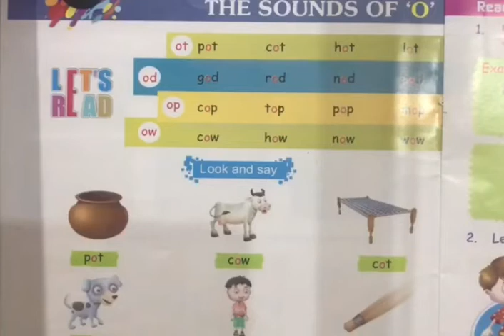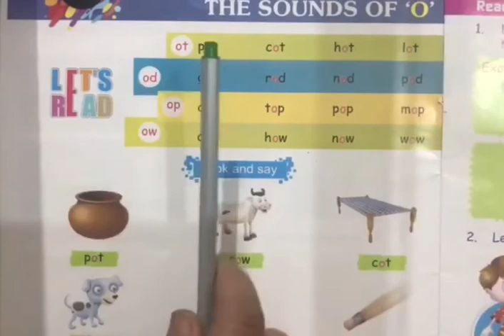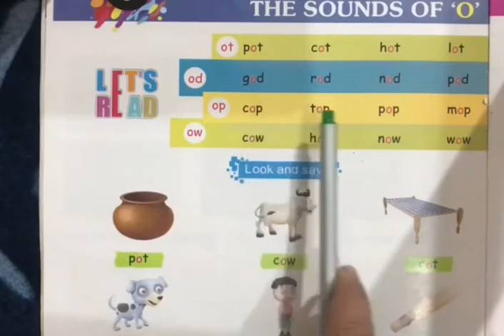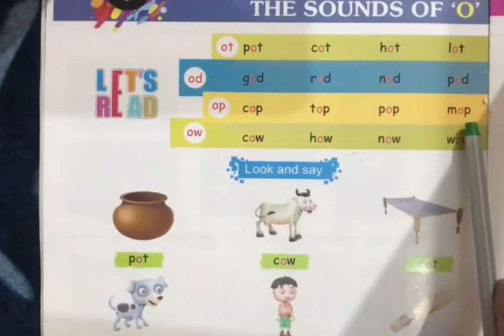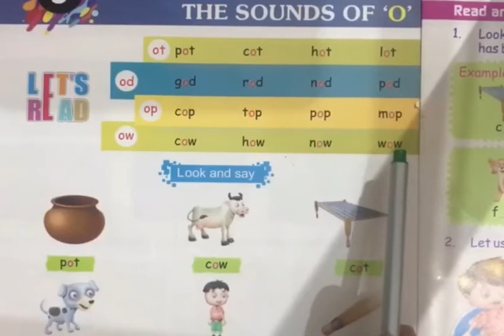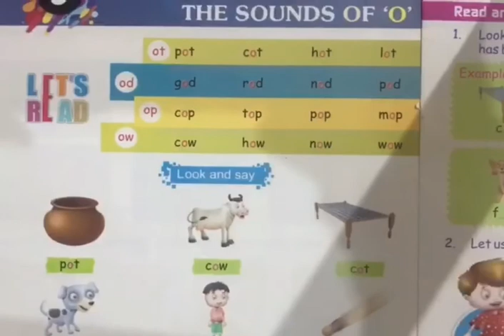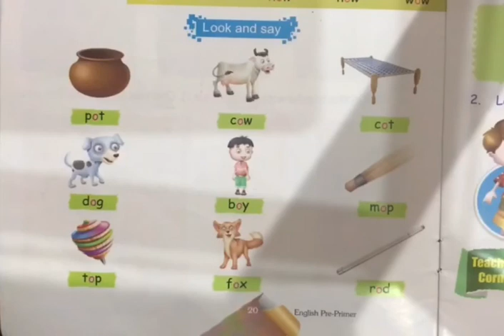Class-LKG, Subject-English, Video-86, Reading Practice, Pg-20, Revision by Mrs Manu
Video no.- 86 ,class -LKG, subject-English, Reading practice page no.-20 (revision)by Mrs Manu